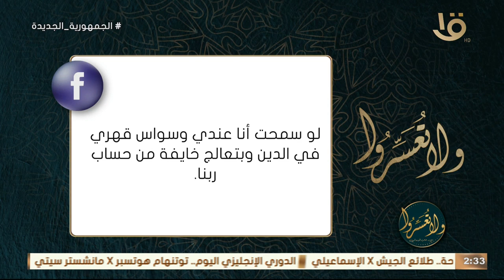ولا تعسروا | عندي وسواس قهري في الدين ودايما خايفة من الحساب .. د. عمرو الورداني يجيب